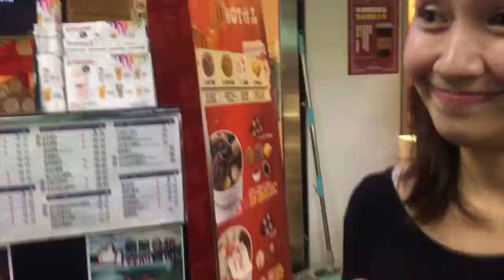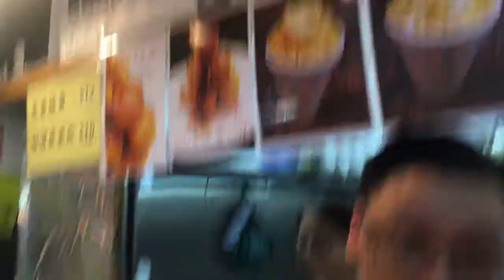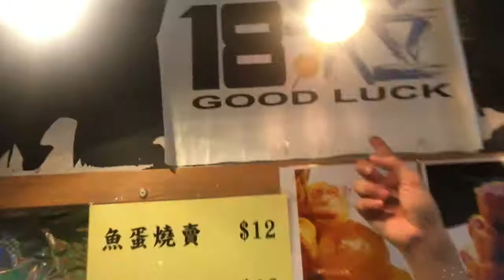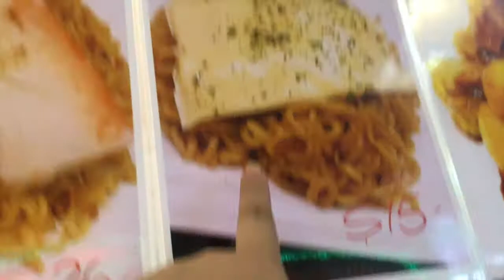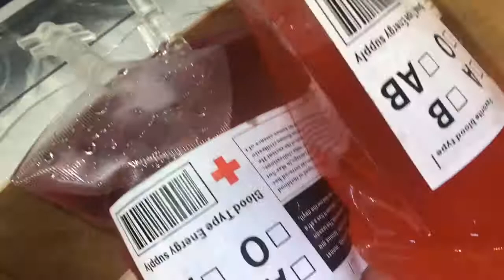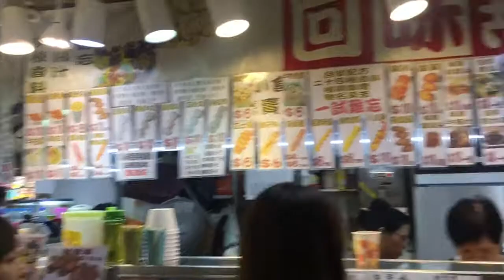KWAI CHUNG PLAZA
Hello hi there, you guys!

Finally back with a new video!

Our friend, Fiona, told us that Kwai Chung Plaza is like their GREENHILLS because they sell cheap clothes and stuff there. I highly recommend this place for food trip and you'll definitely love it fosho!

Kwai Chung Plaza is a private housing estate and shopping centre located at 7 - 11 Hing Fong Road, Kwai Chung, New Territories, Hong Kong. It is adjacent to Kwai Fong Estate, Metroplaza and Kwai Fong Station of MTR.